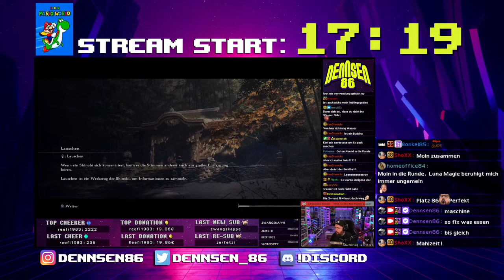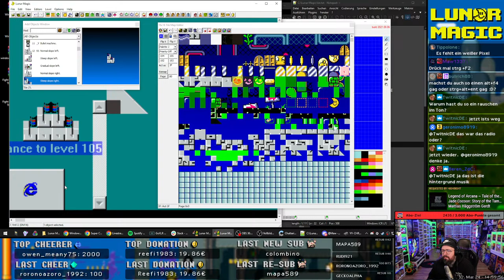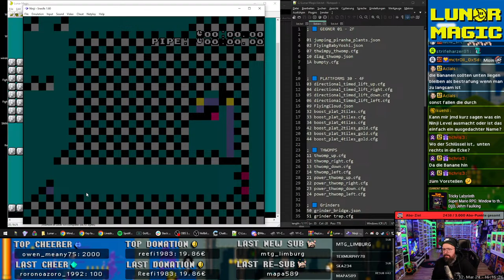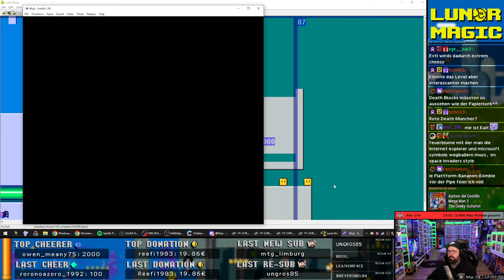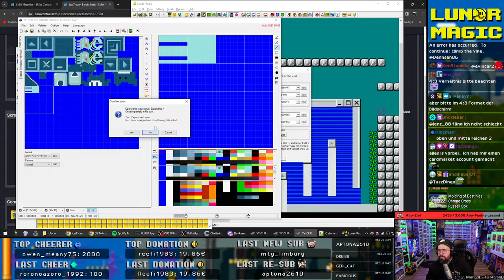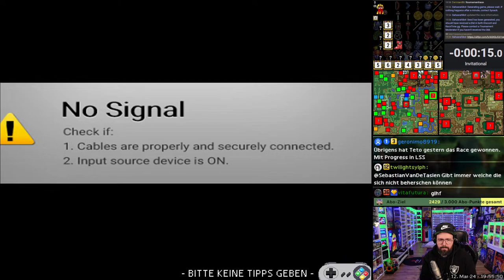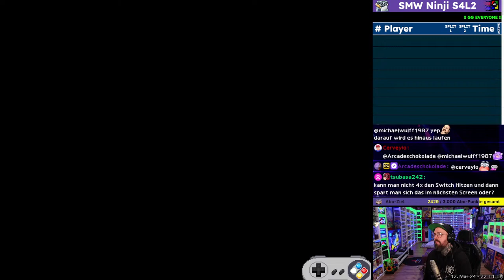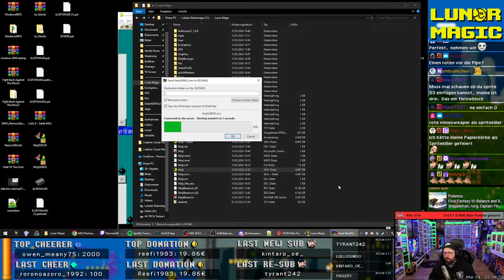🔴Dennsen86 Live-Stream - Wir bauen das näcshte Ninji level